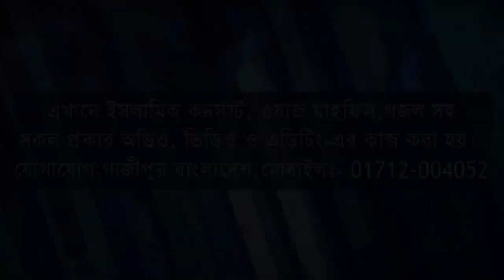God is great | আল্লাহ মহান | Allah Mohan | Ali Sani | Islamic New Song 2018 | Itv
Taitel : God is great | আল্লাহ মহান |  Allah Mohan | Ali Sani | Islamic New Song 2018 | Itv

Song : Allah Mohan
Lyric : Mst.Taslima
Tune : Ali Sani
Vocal : Ali Sani
Ashek Alahi & Jishan
Director : Bonie Amin Rony
DoP : Rofiqul Islam Rony
Production : Cine Studio
Label : Islamic Sokti tv

Production : CS PRODUCTION